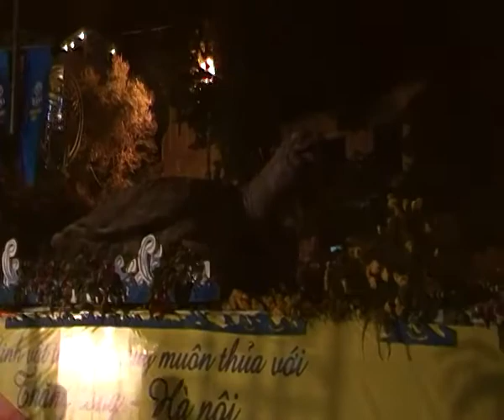tối 30 tháng 9 5